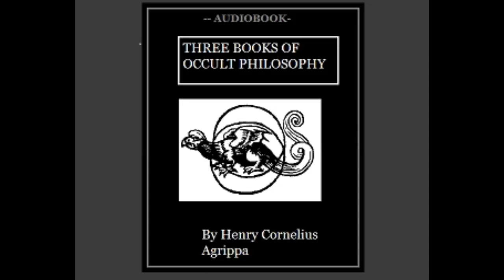PART 1 OF 3 Three Books of Occult Philosophy Henry Cornelius Agrippa magick occultism knowledge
(wikipedia) Agrippa was born in Nettesheim, near Cologne on 14 September 1486 to a family of middle nobility.[2] Many members of his family had been in the service of the House of Habsburg.[3] Agrippa studied at the University of Cologne from 1499 to 1502, (age 13-16) when he received the degree of magister artium.[2] The University of Cologne was one of the centers of Thomism, and the faculty of arts was split between the dominant Thomists and the Albertists. It is likely that Agrippa's interest in the occult came from this Albertist influence.[4] Agrippa himself named Albert’s Speculum as one of his first occult study texts.[4] He later studied in Paris, where he apparently took part in a secret society involved in the occult.[2]

In 1508 Agrippa traveled to Spain to work as a mercenary.[2] He continued his travels by way of Valencia, the Baleares, Sardinia, Naples, Avignon, and Lyon.[2] He served as a captain in the army of Maximilian I, Holy Roman Emperor, who awarded him the title of Ritter or knight.[2]

Agrippa's academic career began in 1509, receiving the patronage Margaret of Austria, governor of Franche-Comté, and Antoine de Vergy, archbishop of Besançon and chancellor of the University of Dole.[4] He was given the opportunity to lecture a course at the University on Hebrew scholar Johann Reuchlin's De verbo mirifico.[4] At Dôle, Agrippa wrote De nobilitate et praecellentia foeminae sexus (On the Nobility and Excellence of the Feminine Sex), a work that aimed at proving the superiority of women using cabalistic ideas.[2][4] The book was probably intended to impress Margaret.[4] Agrippa’s lectures received attention, and he was given a doctorate in theology because of them.[2] He was, however, denounced by the Franciscan prior Jean Catilinet as a "Judaizing heretic", and was forced to leave Dôle in 1510.[2]